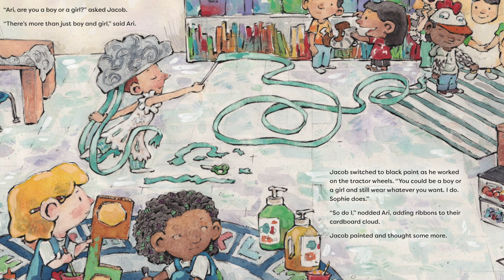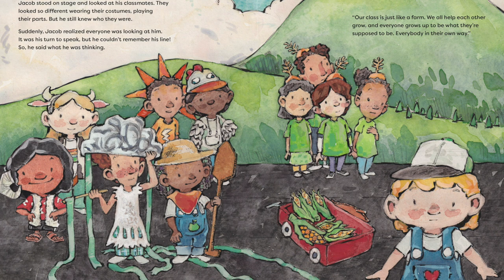Magination Press Story Time - Jacob's School Play Read by Ian Hoffman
"Jacob’s School Play" is an engaging way to introduce young readers to non-binary people and the pronoun options available to us all. Learning that individuals are more nuanced than how others see them is a developmentally important milestone and helps foster respect of one’s self and one’s peers.